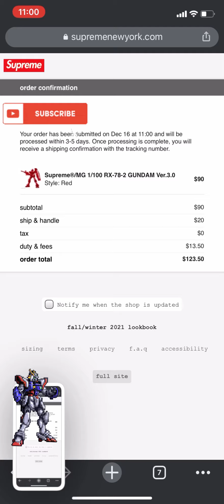Supreme FW21 Week 17 Successful Manual Live Cop! Got The Gundam!!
Hey everyone!

What a smooth checkout this week. That sold out quick also